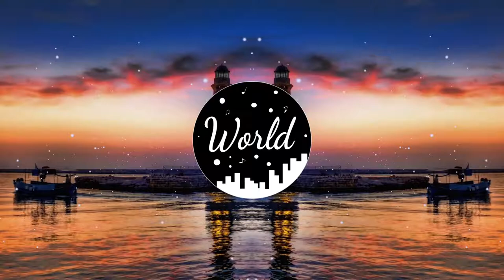Heavy Pulse - Bombrasstic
・Heavy Pulse